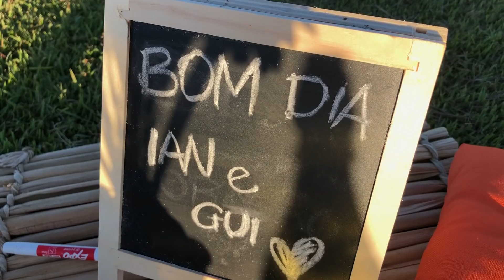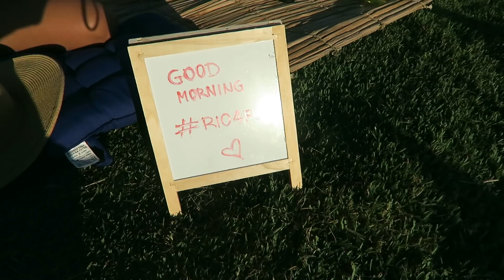MIRANTE DONA MARTA - RIO DE JANEIRO VLOG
Madruguei para ver o sol nascer na baia de guanabara com direito a piquenique! Dica de como ir com segurança aproveitando o maximo do mirante DONA MARTA! APERTA O PLAY!!